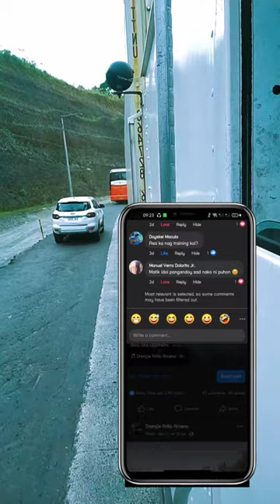Trailer Truck - Training Sites in Davao - Bisaya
Buhay Truck Driver -Truck Driver's Life